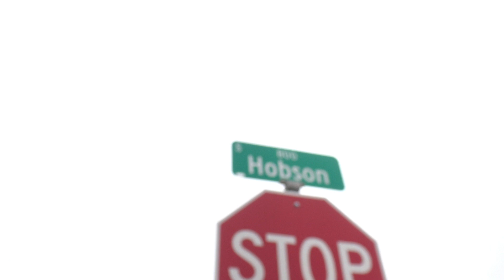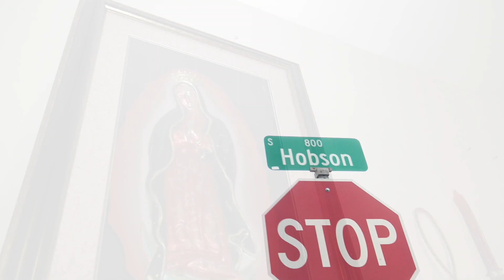Mabuel e Isela Ortiz,.. La Boda